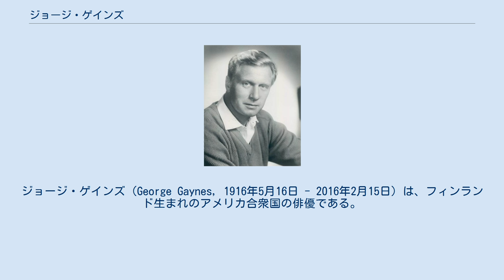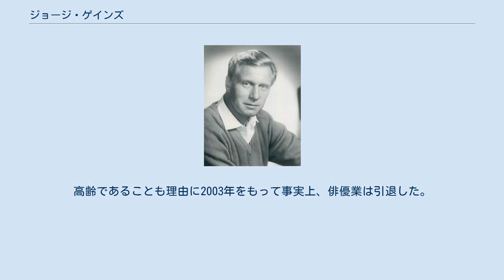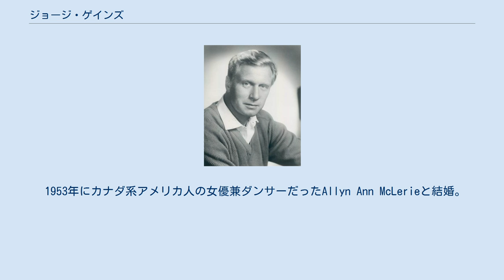ジョージ・ゲインズ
ジョージ・ゲインズ（George Gaynes, 1916年5月16日 - 2016年2月15日）は、フィンランド生まれのアメリカ合衆国の俳優である。
 1916年、フィンランドのヘルシンキに生まれる。
母親はアーティストで父親はオランダ人のビジネスマンだった。
親戚にロシア系アメリカ人俳優のグレゴリー・ゲイがいる。
1940年代に入り、アメリカへ渡って来た後にブロードウェイデビューを果たした。
第二次世界大戦前には、イタリアとフランスにおいてオペラ劇にも出演。
大戦中はオランダ海軍で一等航海士として従軍した。
大戦後はアメリカでも上演している。
舞台ではミュージカルからドラマまで幅広いジャンルにおいて役を演じ、ブロードウェイをはじめ、様々な舞台に立ち役者の地位を確立した。
1950年代からはテレビドラマや映画などへも活躍の場を広げ、1970年代に入ると、シドニー・ポラック監督の『追憶』や、ダスティン・ホフマン、ビル・マーレイら出演の『トッツィー』、テレビドラマではピーター・フォーク主演の大ヒットドラマ『刑事コロンボ』などへも出演した。
 特に日本でも知られるようになったのは1984年に製作されたスティーヴ・グッテンバーグ主演のコメディ『ポリス・アカデミー』。
同作品において、多数の素人たちが詰めかける警察学校のマイペースな校長をユーモラスに演じている。
1作目が大ヒットしたことから以後7作品製作されたが、ゲインズ自身も同役でシリーズのすべてに出演した。
高齢であることも理由に2003年をもって事実上、俳優業は引退した。
 2016年2月15日に米ワシントン州のノースベンドにある自宅で死去。
 1953年にカナダ系アメリカ人の女優兼ダンサーだったAllyn Ann McLerieと結婚。
2人の父親でもある。